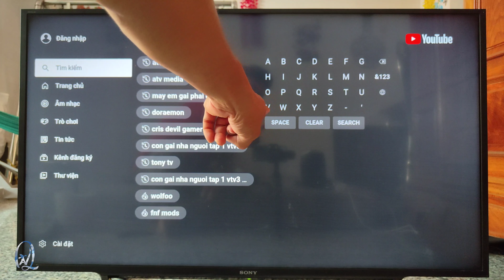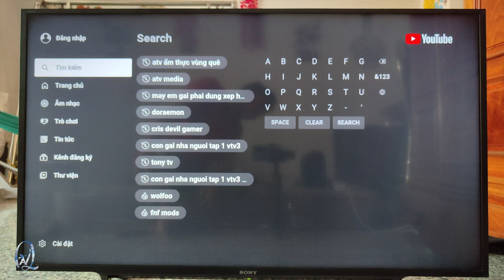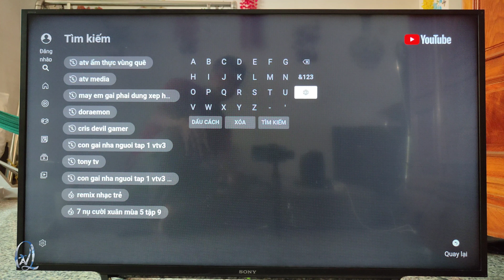Tivi Tìm Giọng nói không được và cách khắc phục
Các bạn thân mến do công việc bận nhũng ngày cận Tết nên mình không làm những video về chủ đề cuộc sống mình sẽ sớm xấp sếp để đi quay video để phục vụ các bạn mong các bạn thông cảm